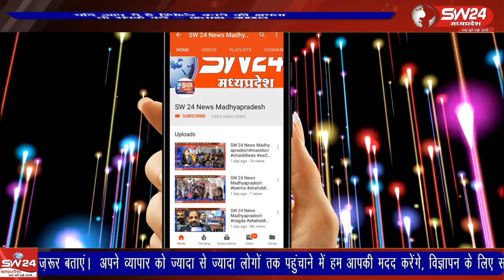खरगोन जिले में 262 नवनियुक्त प्राथमिक शिक्षको की पदस्थापना के लिए शनिवार को शहर की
खरगोन जिले में 262 नवनियुक्त प्राथमिक शिक्षको की पदस्थापना के लिए शनिवार को शहर की कन्या हायर सेकण्डरी स्कूल में  काउंसलिंग आयोजित की गई।